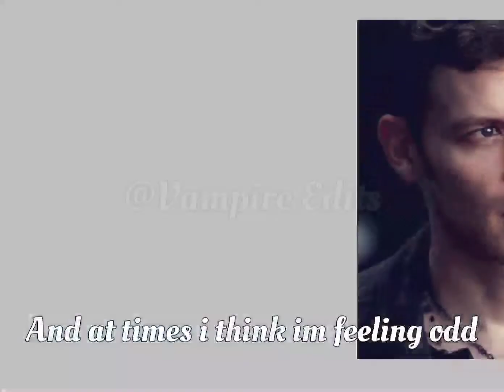klaus mikaelson edit| They tell me im a god